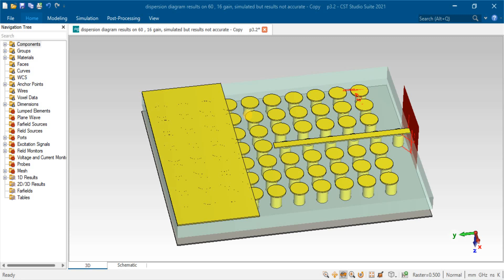ridge gap groove waveguide technology high gain 60ghz 77ghz aperture coupled antenna in cst